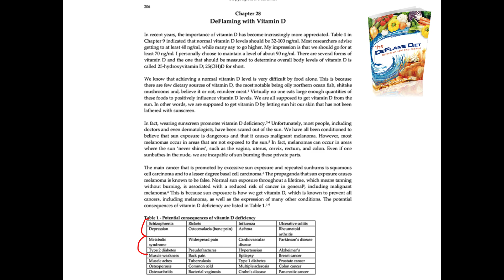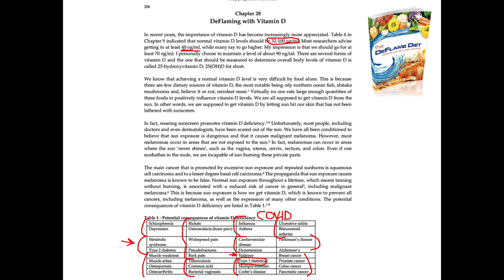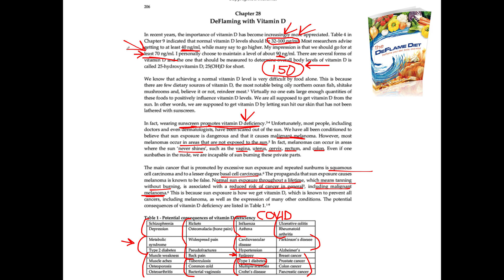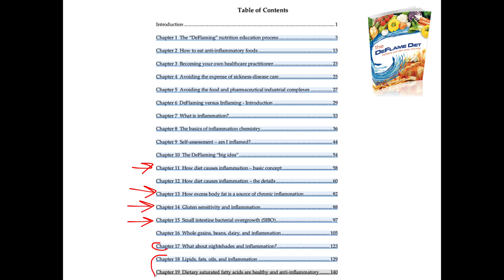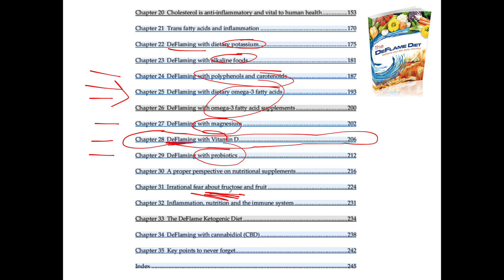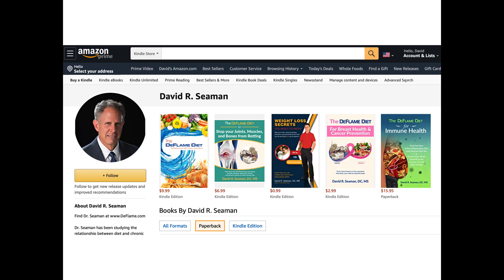Symptoms caused by Vitamin D deficiency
Vitamin D deficiency is a concern for millions and millions of people, which is easily remedied by taking vitamin D supplements.